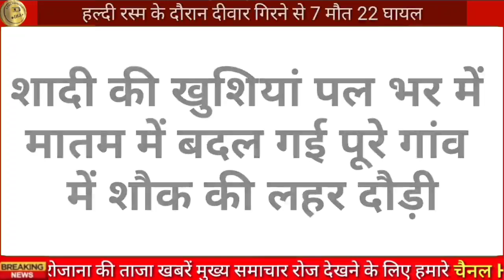हल्दी रस्म में हुआ हादसा रेस्क्यू टीम पहुंची अभी-अभी आई आज की बड़ी खबर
nai thana Udaipur
Savina Udaipur news
kherwara Udaipur news

Rajsamand news
Rajsamand breaking news
Rajsamand samachar
aaj ke taaja samachar Rajsamand
today news Rajsamand
Rajsamand latest news
Rajsamand Rajasthan news

Udaipur news
Udaipur breaking news
Udaipur samachar
aaj ke taaja samachar Udaipur
today news Udaipur
Udaipur latest news
Udaipur breaking news
Udaipur news
Udaipur Rajasthan today news